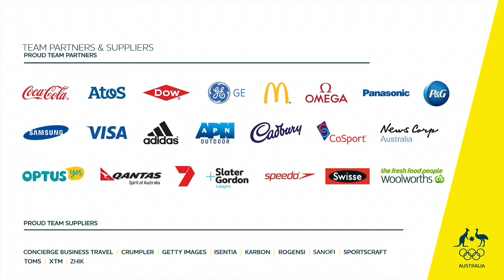Alex commentates silver medal win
Alex Dickson, Doug Crawford and Lilly Boland take you through the snowboard cross final where Dickson narrowly missed gold.